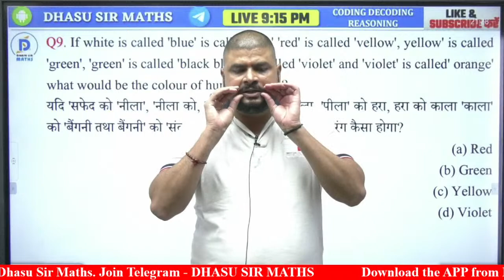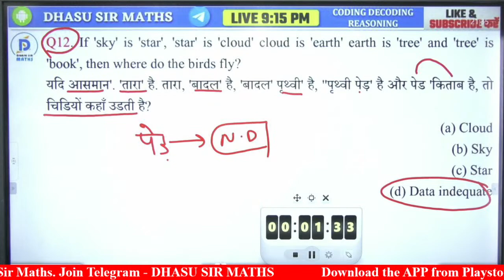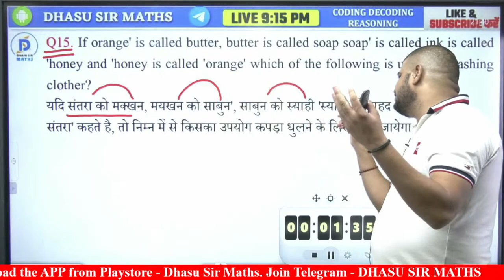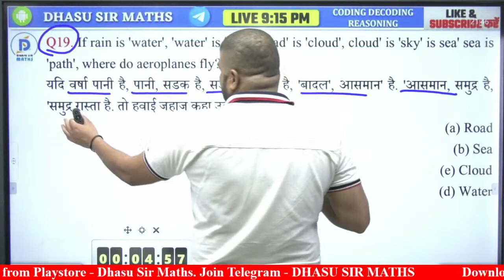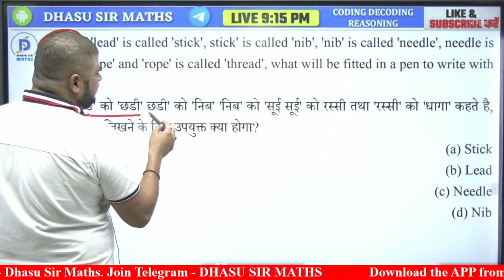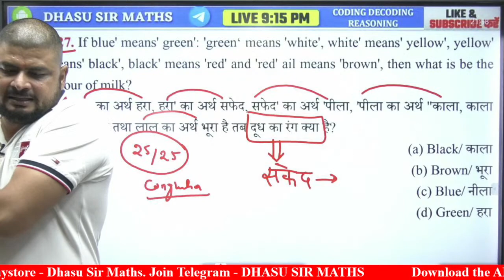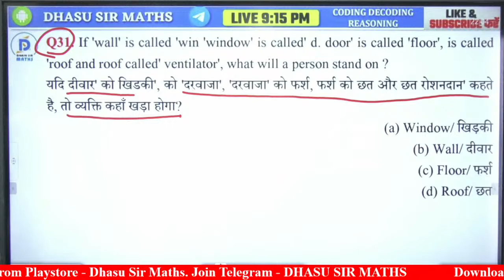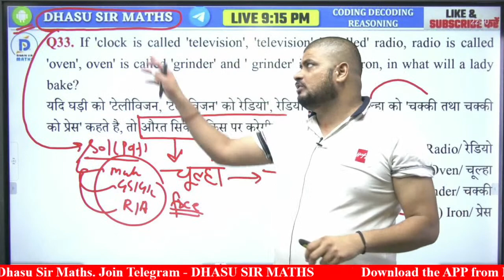Coding Decoding Reasoning Tricks | Number Analogy Reasoning Concept | SSC | MTS |RAILWAY | Dhasu Sir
Coding Decoding Reasoning Tricks (Part 4) | Number Analogy Reasoning Concept | SSC | MTS | RAILWAY | Dhasu Sir | @DhasuSirMaths

LIVE YOUTUBE SESSIONS WITH PLAYLIST LINKS :-

08:00 PM - SSC MATHS by Dhasu Sir